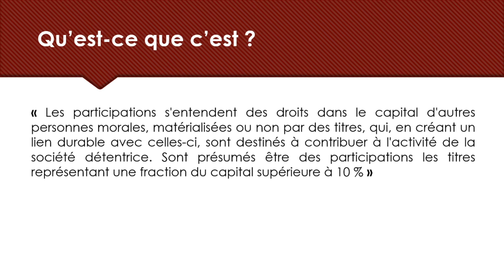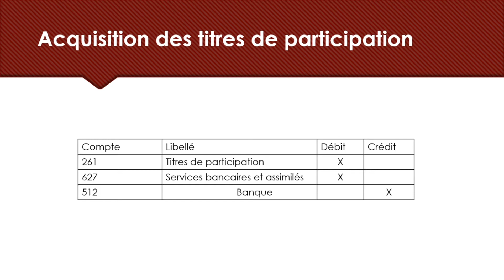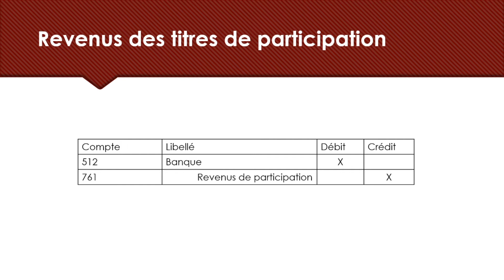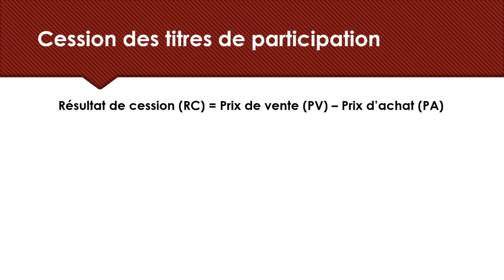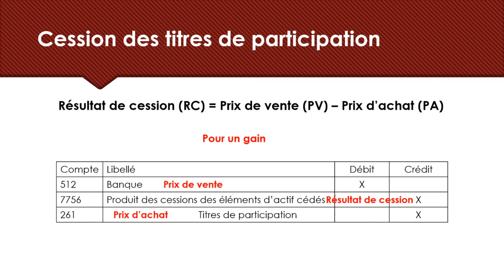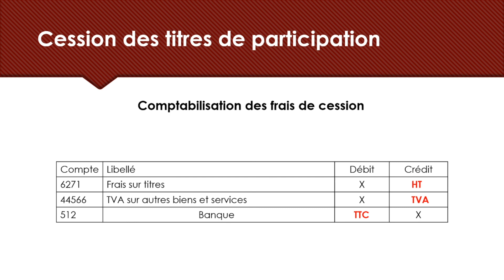Comptabiliser des titres de participation (+ application)